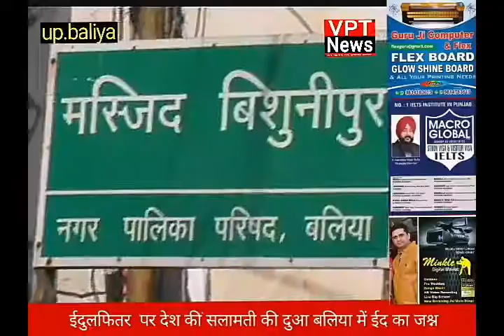ईदुलफितर पर देश की सलामती की दुआ बलिया में ईद का जश्न